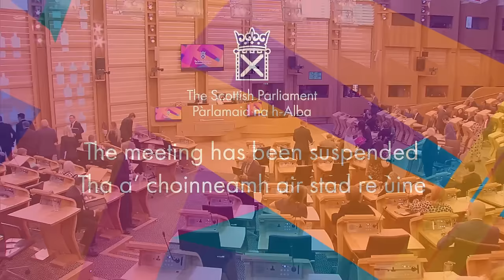First Minister's Questions - 30 May 2024